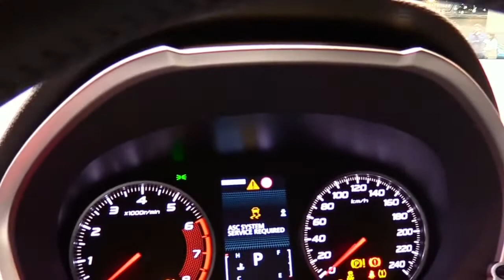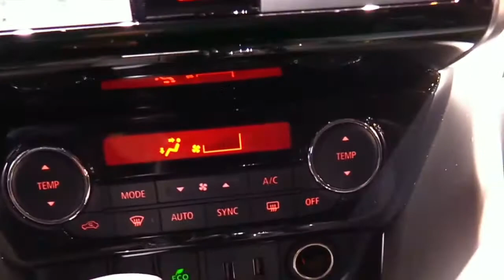2020 Mitsubishi Eclipse Cross Brussels Special FullSys Features | Exterior Interior|First Impression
2020 Mitsubishi Eclipse Cross Brussels Special FullSys Features | Exterior Interior|First Impression